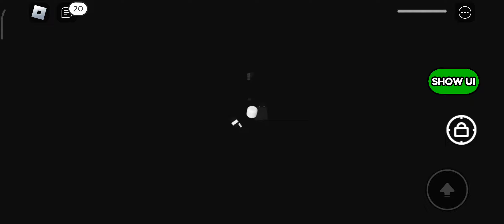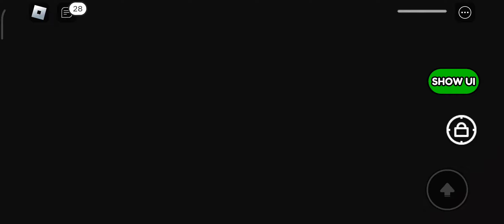Let's play Roblox Don't Stop Obby